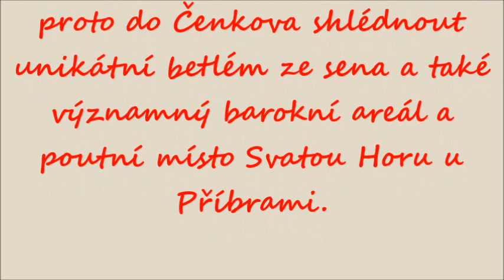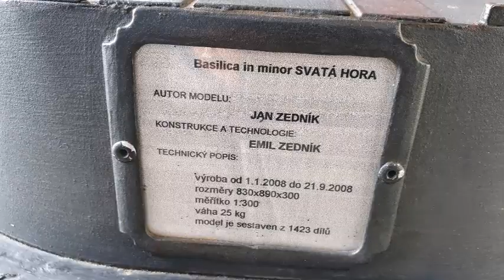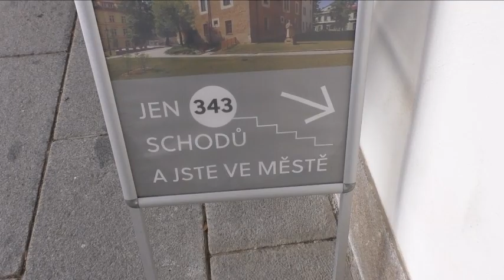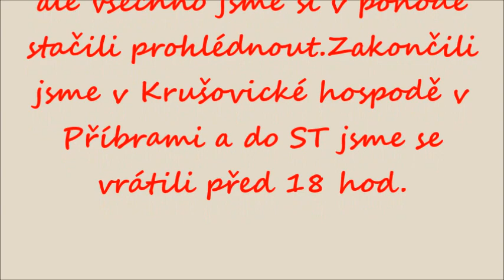Čenkov, Příbram a Svatá Hora, 15 12 2022